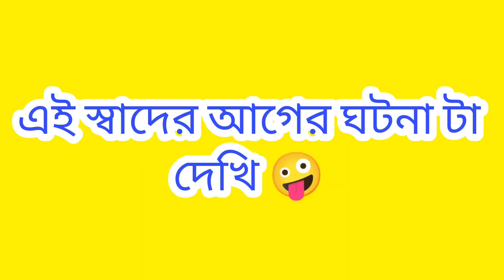নিজে নিজেই চেষ্টা করলাম।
International BBQ | নিজে নিজেই চেষ্টা করলাম।

Hello guys ,
           আমি বাবু/Babu
Entertainment,Parsonal Vlog, Funny, Prank Video  দেখার জন্য আমাদের পাশে থাকুন। কারণ আপনাদের একটু সাপোর্ট অমাকে আরো ভিডিও বানানোর জন্যে অনেক অনেক মোটিভেট করবে। তো guys দেরি না করে এই ছোট ভাইটিকে সাপোর্ট করে পাশে থাকবেন।

      🥰🥰Keep Support and love guys 🥰🥰